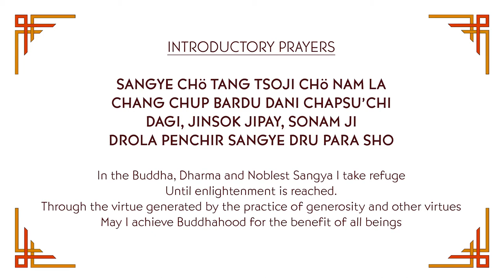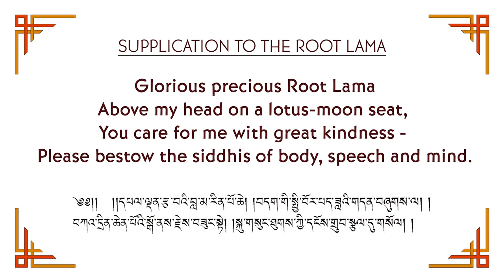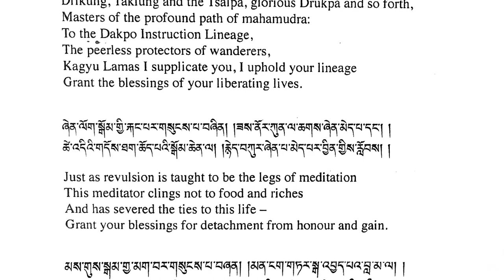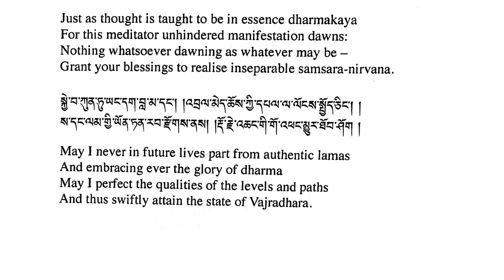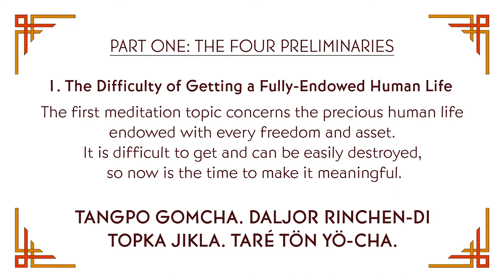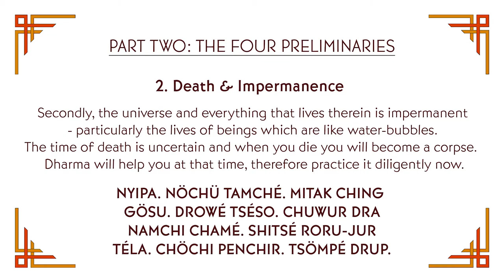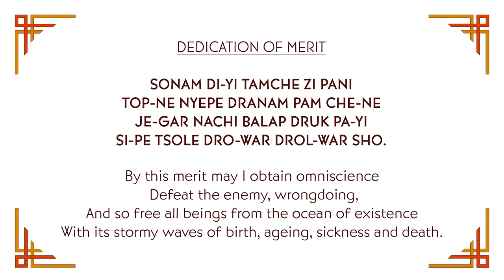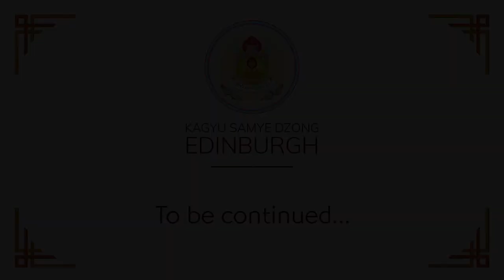The Four Preliminary Foundations: 2 Death & Impermanence (Session 1)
Ani Rinchen Khandro presents the second of the foundation topics that turn the mind towards Dharma and are the vital building blocks underpinning the Buddhist View.  This course is in 4 parts, of 2 sessions each, allowing participants time to study, meditate and assimilate each practice into their own life.